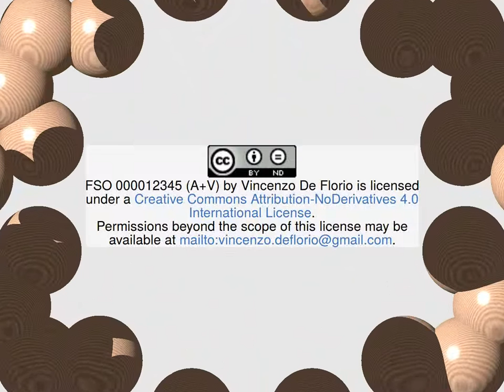FSO 000012345 (A+V)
This videoclip embeds video and audio representations of Fractal Social Organization 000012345 (Thus a society of 9 agents and 6 roles. Role 0 is played by 4 agents, roles=1..5 are played by one agent each).